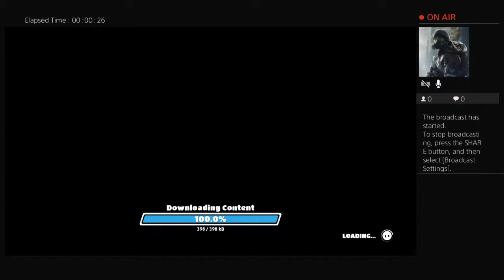crafty_play3r48's Live PS4 Broadcast